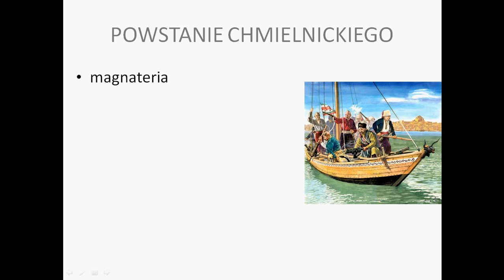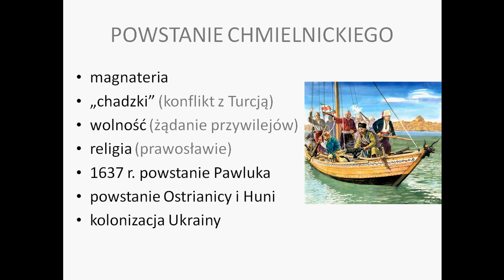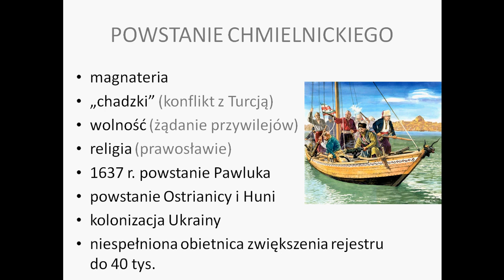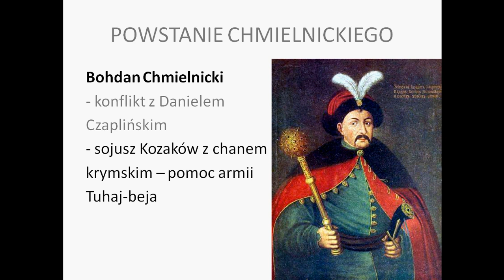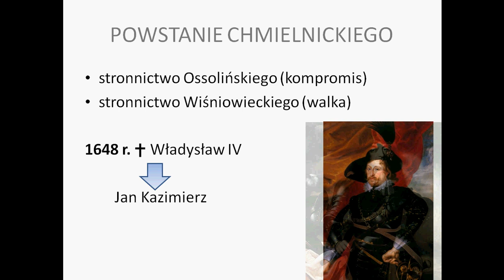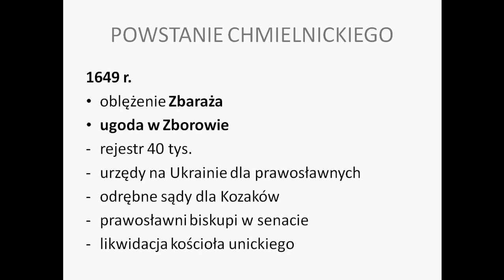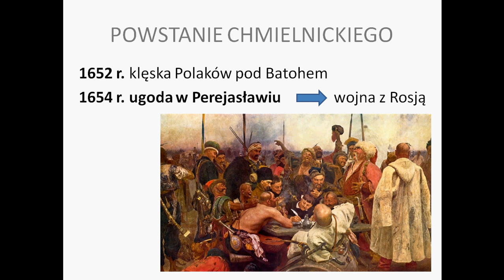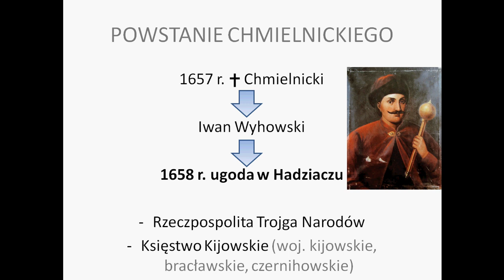Powstanie Chmielnickiego (LO)